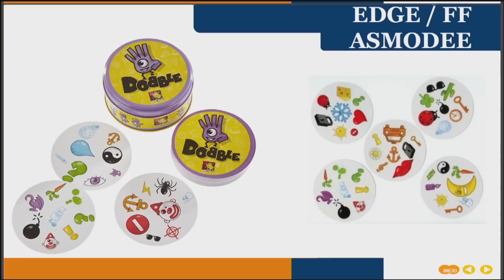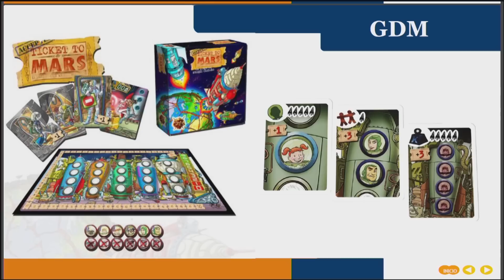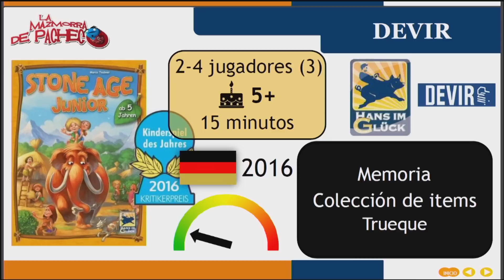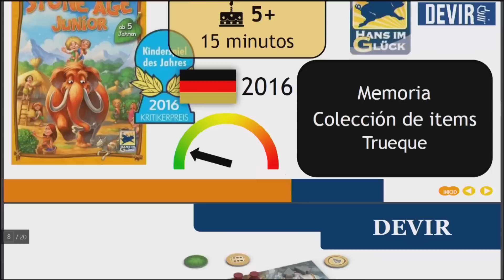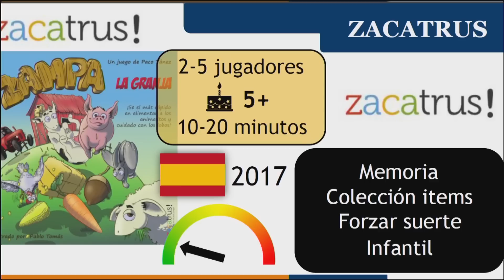Recomendados: juegos de mesa familiares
Preguntamos a las editoriales qué juego de mesa recomendarían, de todo su catálogo, para jugar en familia y/o con niños.